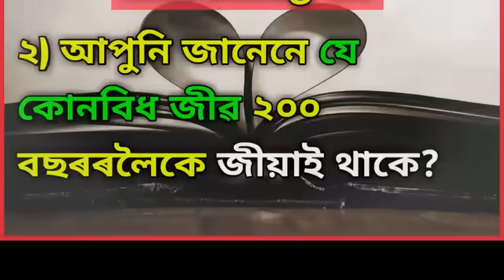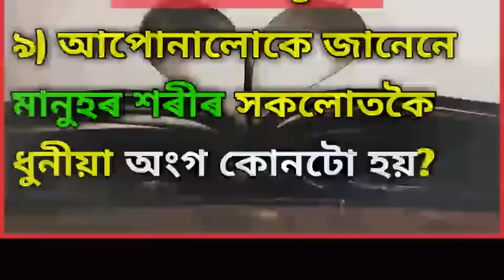Interesting GK Assamese with questions and answers / Assamese GK / Part 88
Cover Topic -
1) assamese gk
2) interesting gk
3) Assamese gk 2022
4) Assam gk
5) gk in assamese